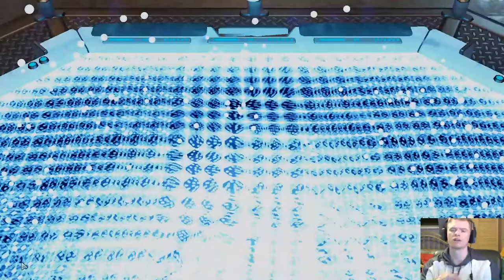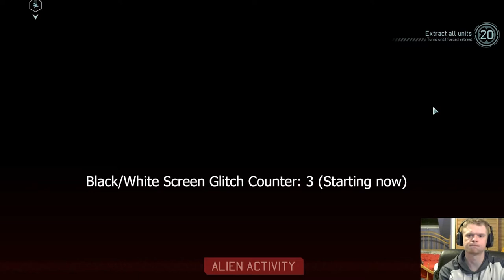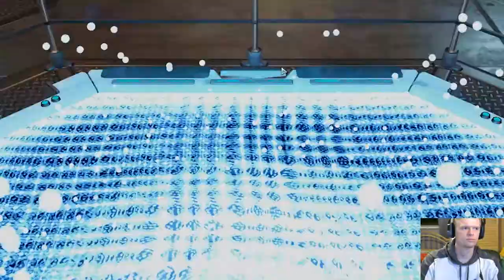THE CHOSEN COME TO FIGHT | XCOM 2: Long War of the Chosen Playthrough Part 12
This is a playthrough for the up-incoming XCOM: Long War of the Chosen mod currently being developed for XCOM 2. All the footage from this playthrough is currently from a beta state of the mod and will go through changes before the mod officially releases in the not-so-distant future. if you wish to learn more about Long War of the Chosen including where to download it, please follow the link below.